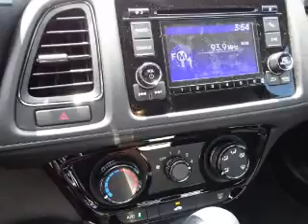2016 Honda HR-V H41645 - Johnson City TN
Phone:
Year: 2016
Make: Honda
Model: HR-V
Trim: LX
Engine: 1.8 liter 4 Cylindercylinder FWD
Transmission: CVT
Color: Black
Mileage: 1
Address:
VIN:3CZRU5H39GM743054